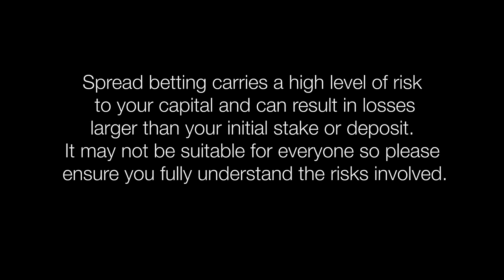How does leverage work in the financial markets?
What is leverage? Vince Stanzione, veteran trader and investor comments.  What are the benefits and risks associated with it?  Following on the question above about leverage, is online spread betting or CFD platform a more risky way to approach trading, or would it be a better option to look at open market via a broker and buy / sell shares in the more traditional way?  Most people get across leverage when they have a mortgage - they put down a 10% deposit and the bank then gives them a mortgage - they now own the house but they have a loan against it and that's basically leverage.  The stock market works in a similar way; the broker will allow so much leverage on the amount of cash you have.